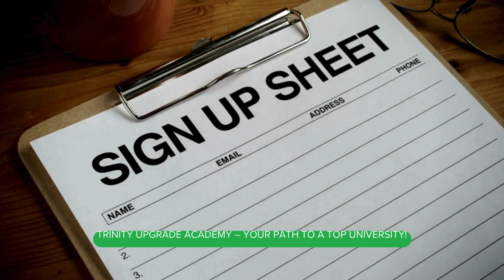SAT Math Preparation: Expert Tips & Practice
🎯 Prepare for the SAT Math Section with Trinity Upgrade Academy!

Are you preparing for the SAT and want to improve your math skills? Our SAT math prep course is designed to help you master all the key math topics tested in the SAT and achieve your best score!

✅ Expert-led mathematics lessons for all SAT math topics
✅ Personalized strategies to boost your SAT math score
✅ Certified, experienced math instructors
✅ Full-length practice tests and real exam simulations
✅ Proven success—our students achieve top scores in SAT math exams

📌 Join our 3-month intensive SAT math prep course to ace the math section and get the score you need!